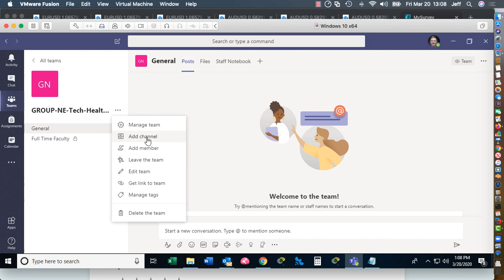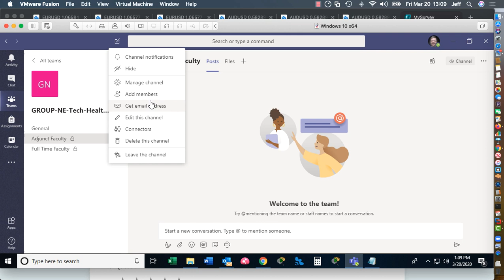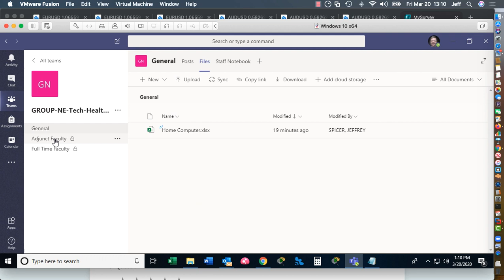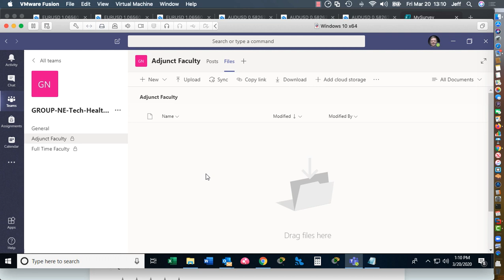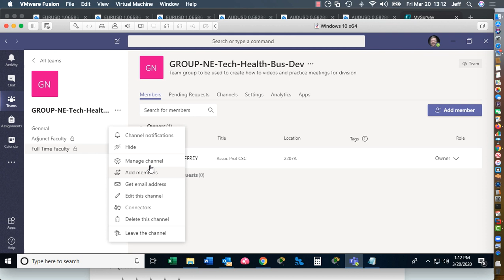Manage Microsoft Teams